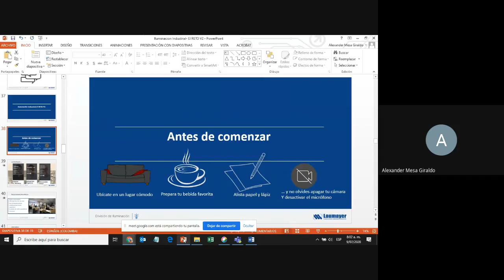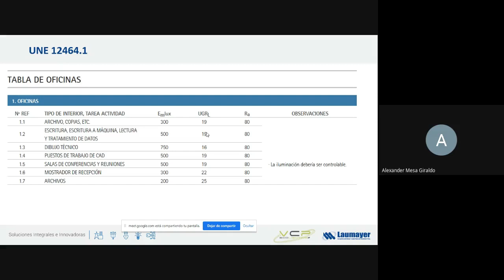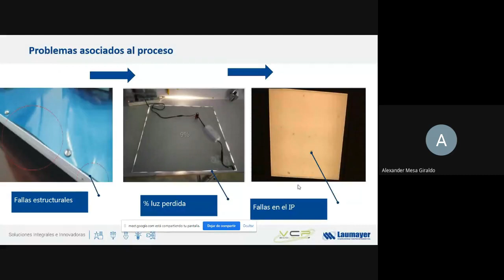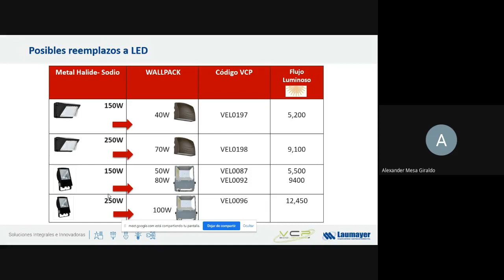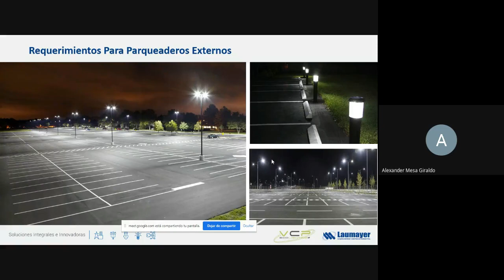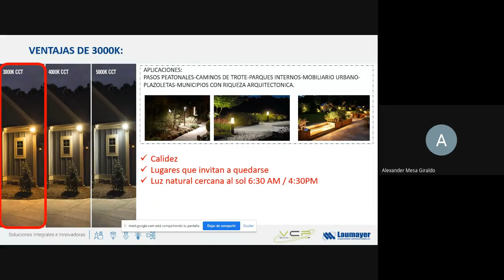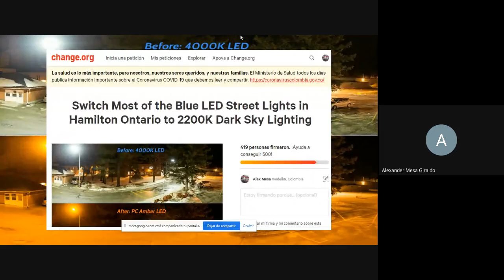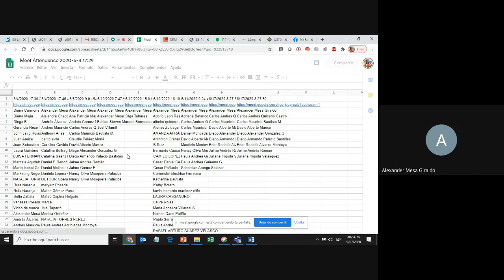Webinar Iluminación Industrial El reto parte 2 - VCP Ecolighting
En esta segunda sesión de iluminación industrial nos enfocamos en la parte administrativa, conoce todo el portafolio y buenas practicas en este sector.